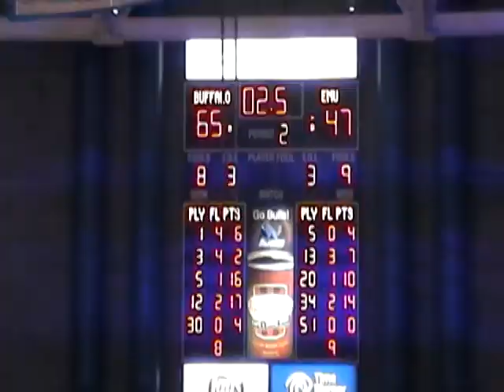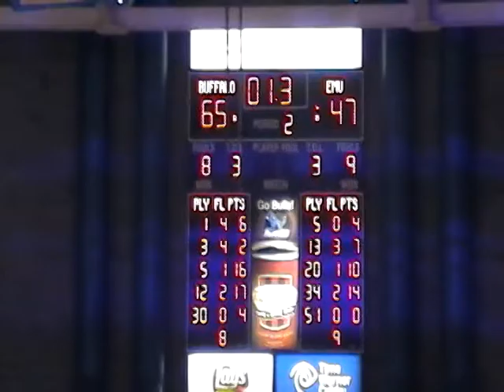Buffalo Bulls vs Eastern Michigan Eagles Basketball 1/24/12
University at Buffalo's Bulls plays the Eastern Michigan Eagles at Alumni Arena in Buffalo, NY. A lot of dunks! Lets go Bulls! Music: Sail by Awolnation. Buffalo won 65-47.